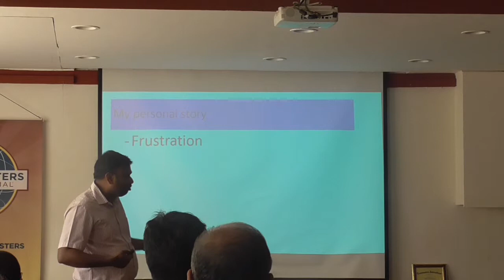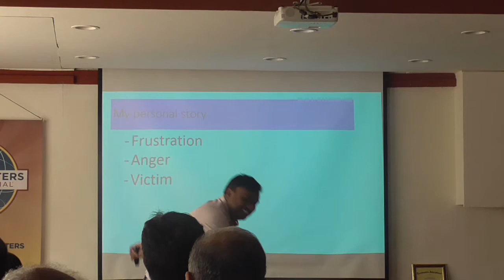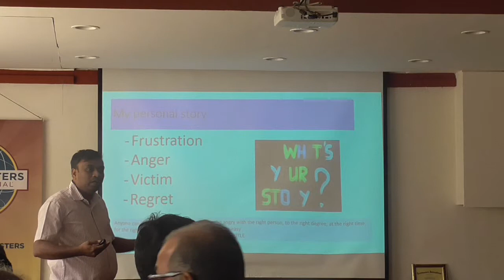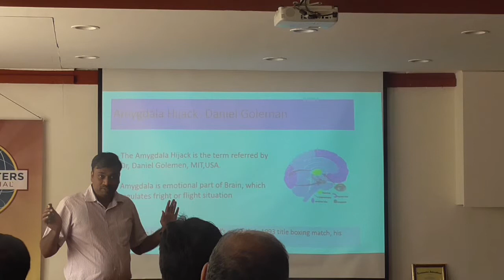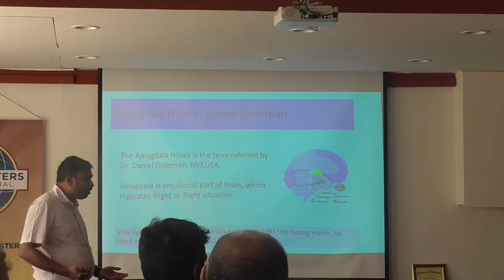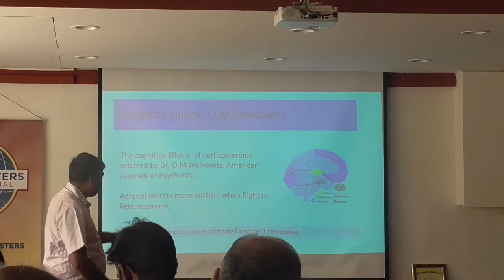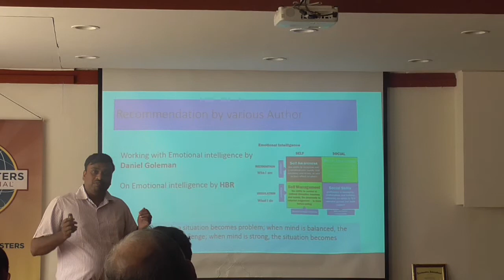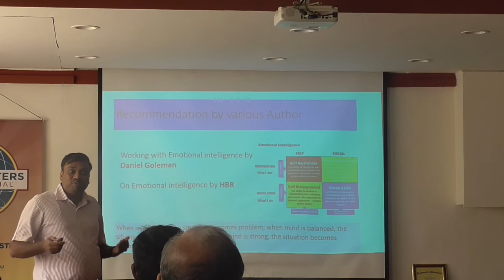Meeting 448 - TM Elayaraja CC7 Speech